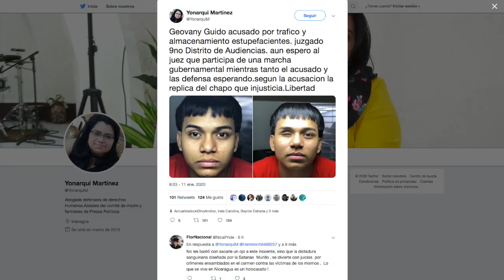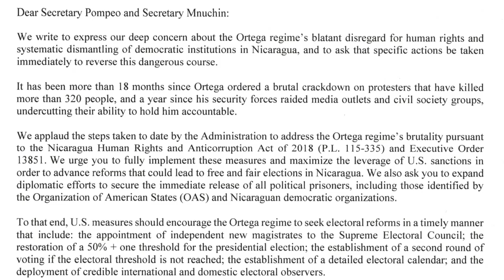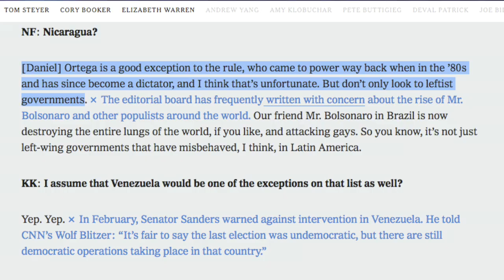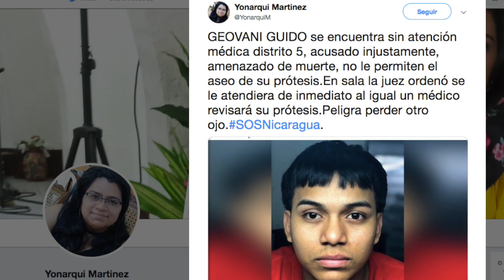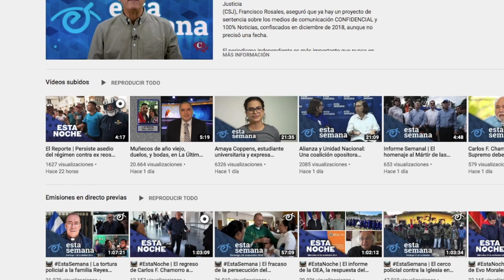El Reporte | Senadores piden más sanciones contra el régimen Ortega Murillo